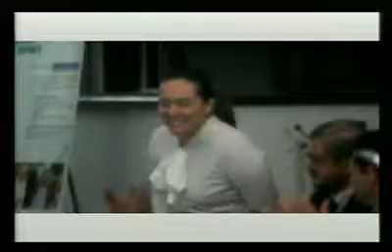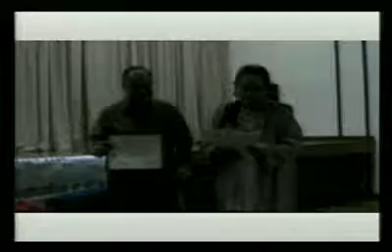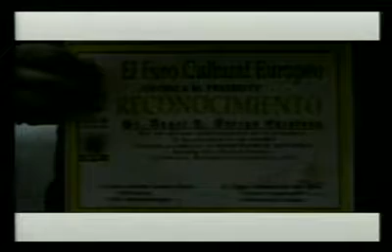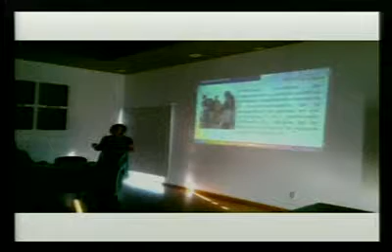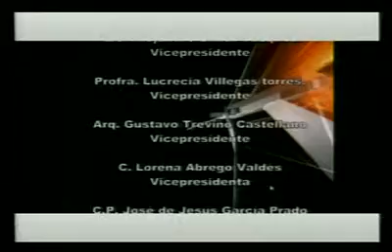2do. -Programa Poder Ciudadano 28 octubre 2014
Programa realizado por las ONG´S Morelos, por su Presidente Dr. Angel Rene Abrego Escobedo y en la conducción Lic. Cristina Diego Fernández.